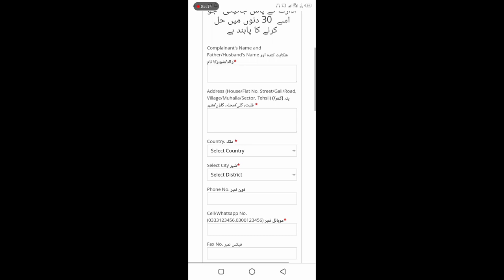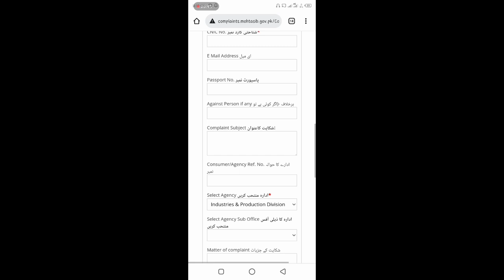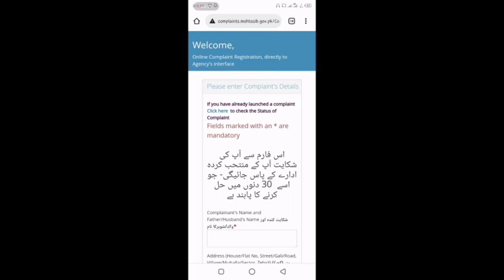Ehsaas Appeal Form | Ehsaas Appeal Portal | Ehsas Na Ehil Afrad Portal | Awareness Services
Asalamoalikum

in this video I'm gonna discuss about New viral form for ehsaas appeal , Ehsaas portal and na ehil afrad portal